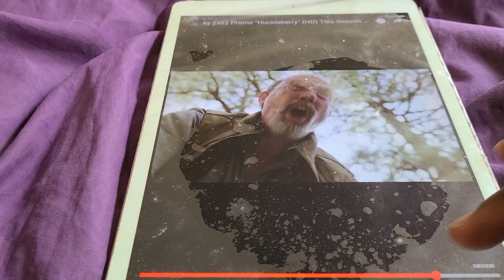BIG SKY 2X2 TRAILERRR TRAILER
on da next